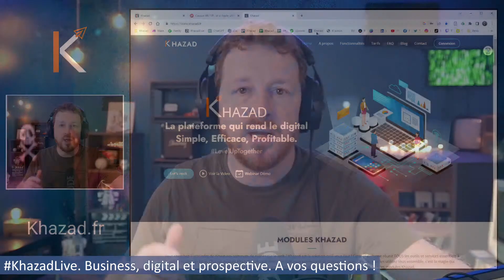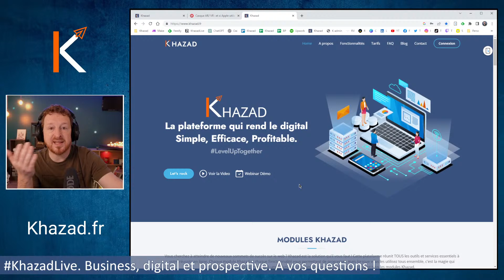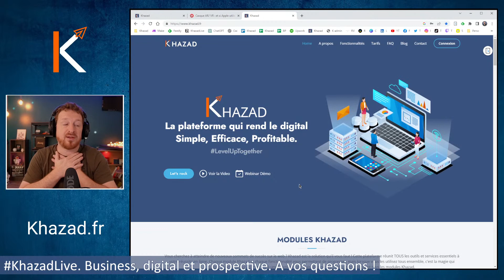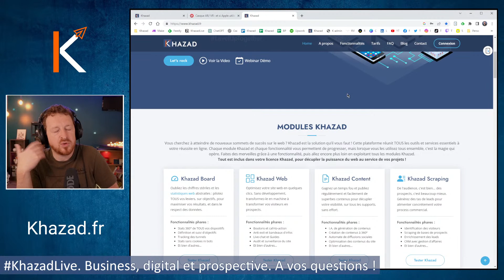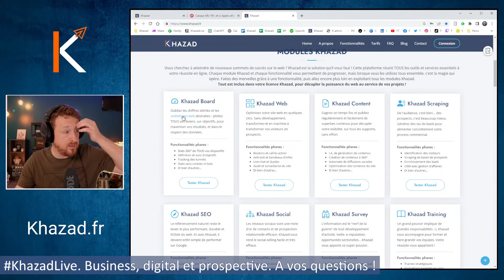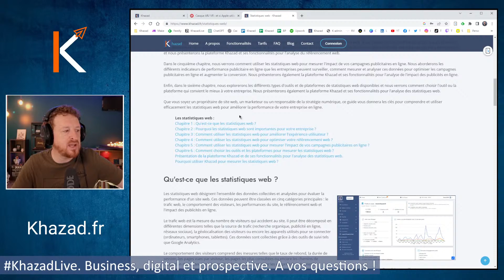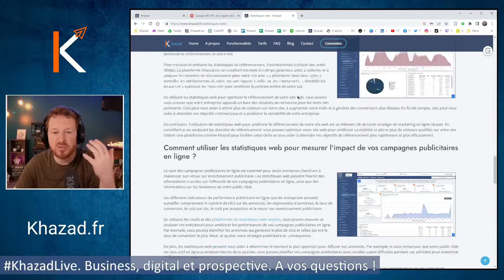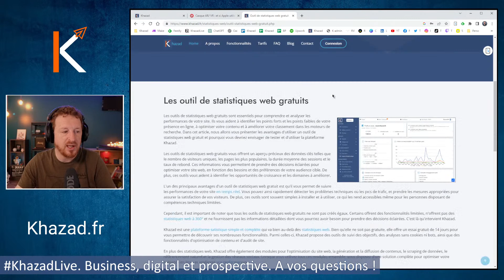ChatGPT pour le SEO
Vous ne rêvez pas, le ChatGPT peut révolutionner votre manière de travailler en SEO ! Le nouveau super-assistant du référencement naturel est bel et bien ChatGpt !
Gagnez du temps sur les recherches et la rédaction optimisée pour le référencement naturel, grâce à l’outil d’OpenAI.
Mais attention, sans expertise SEO et expérience en prompting ChatGPT, vos résultats pourraient ne pas être à la hauteur de vos espérances.
Toutefois, en utilisant la bonne logique SEO, orientée utilisateur, et en éduquant correctement ChatGPT, votre métier de référenceur prendra un tournant notable en termes de résultats et de rapidité d'obtention.
Ne passez pas à côté de cette avancée majeure dans le monde du référencement naturel !

Suivons-nous pour partagez les  Khazad Live (🕛 tous les midis), notre rendez-vous Business, Digital & Prospective.